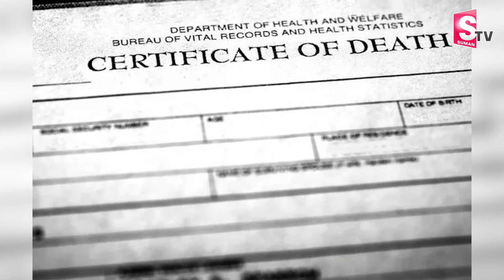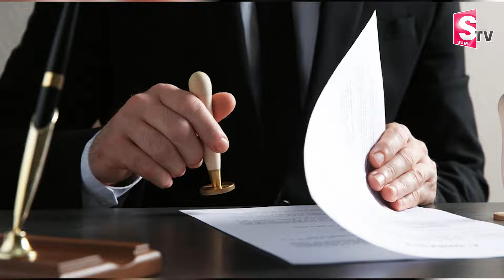Sub-Registrar : నకిలీ పత్రాలతో రిజిస్ట్రేషన్‌.. | Secunderabad Sub Registerar Incident | SUMANTV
Watch► Sub-Registrar : నకిలీ పత్రాలతో రిజిస్ట్రేషన్‌.. | Secunderabad Sub Registerar Incident | SUMANTV